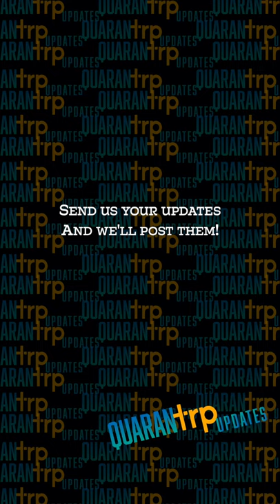QuaranTRP pt 4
Since we can't be together, we asked people to send us updates of their lives! Here's how they responded.

** Remember that time there was a pandemic, and we had to stay inside our homes for a long time? Well, we made this content during that time. So don't judge our appearance or general demeanor or the ridiculousness of what you're watching.

The Restoration Project is a Cooperative Baptist Fellowship Church in Salisbury, MD.

If you are interested in past sermons, you can check out our Soundcloud page: